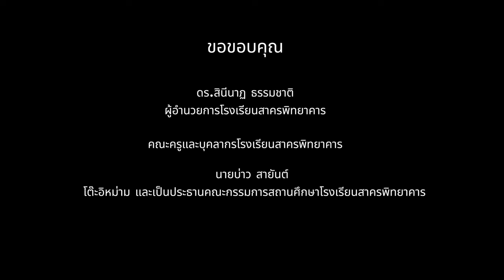โรงเรียนสาครพิทยาคาร จัดพิธีไหว้ครูและกิจกรรมพระคุณครู “สาครพิทยาคาร สังคมพหุวัฒนธรรม”